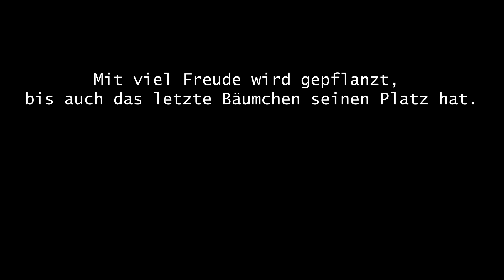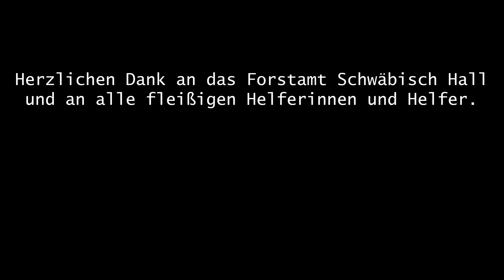Baumpflanzaktion - Neuapostolische Kirche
Teilnehmer: Neuapostolische Kirche Gemeinde: - Schwäbisch Hall
                                                                                      - Enslingen
                                                                                      - Obersontheim
                                                                                      - Sanzenbach
                                                                                      - Michelfeld

Kamera und Schnitt: Patrik Sauter